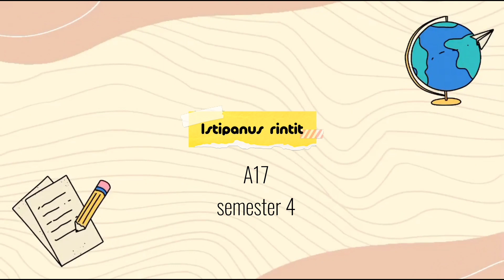"konflik politik"( konflik politik di Desa Merti Jaya)_Istipanus Rintit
konflik politik “konflik politik di Desa Merti Jaya” – Istipanus Rintit sosiologipolitik projectcitizen smartcitizen goodcitizen.